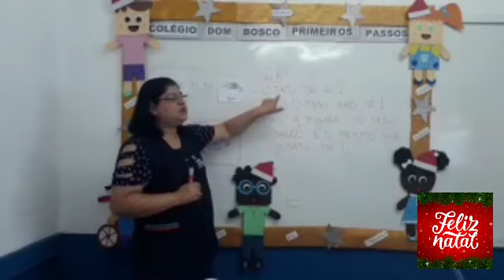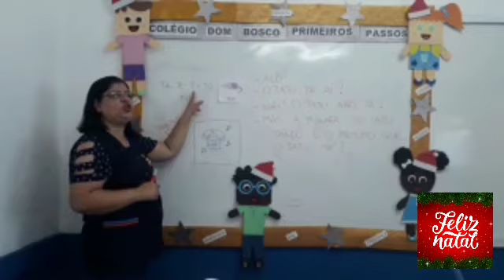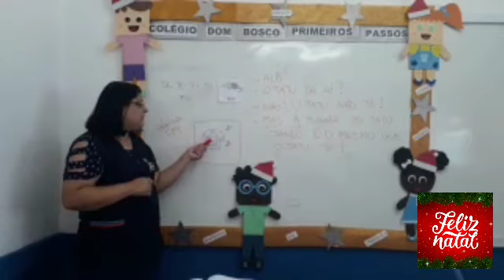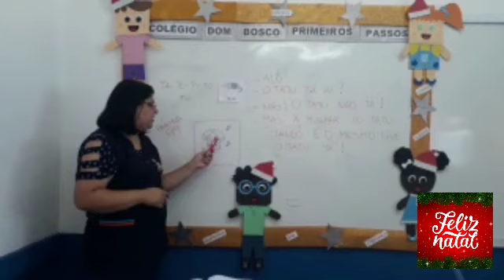Pré I - Apostila Integrada (parte II) - 07/12